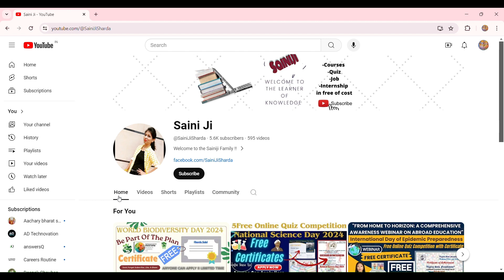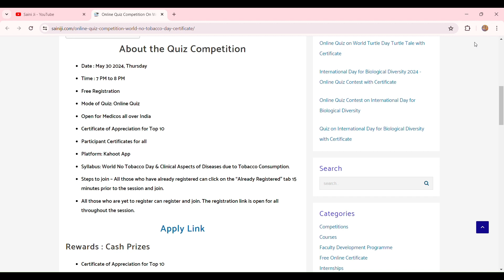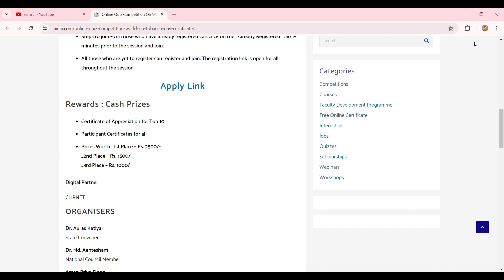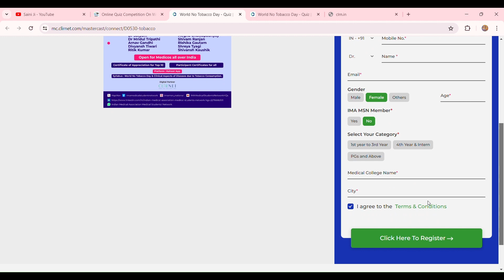World No Tobacco Day 2024 Online Quiz Competition | Free Certificate & Win Cash Prizes Upto 5000/Rs.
World No Tobacco Day 2024 Online Quiz Competition | Free Certificate & Win Cash Prizes Upto 5000/Rs | Limited Time

Dear viewers🤝

Thanks & Regards :
@Sharda Saini